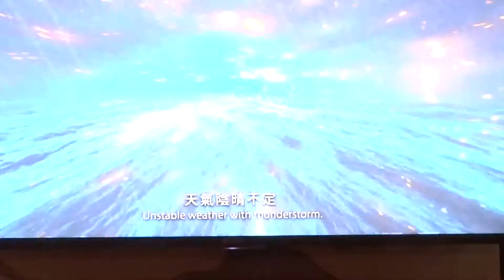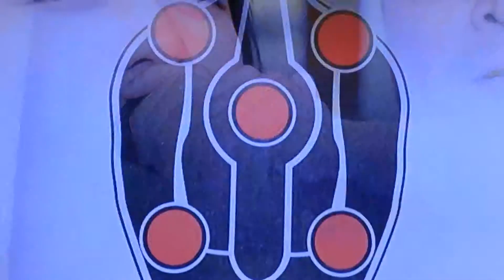九族文化村之旅 20190112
九族文化村是一座位於臺灣南投縣魚池鄉的主題樂園，名稱由來為成立時、中華民國中央政府認定的9個臺灣原住民族。園區全區面積62公頃，是依山建造的遊樂園區，全區制高點位在觀山樓，海拔標高約900公尺。